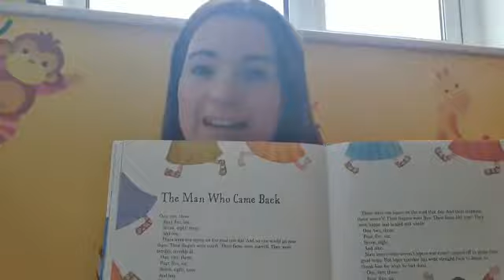Tiddlers & Creche 0-3yrs - Pippa